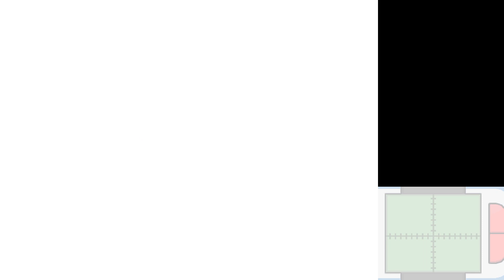Lynn and サージ (Surge) Across Time & Space - Pokémon Platinum - Part 53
A Vaporeon and a Jolteon will go on a big adventure across time and space, visiting every region they can, in this long series.
This video was recorded on real hardware using Loopy's Original DS capture card.
This project is mostly for my own pleasure, and I wanted to record the journey. It'll be long, but hopefully someone else enjoys it as well. Feel free to use it as background audio or whatever.